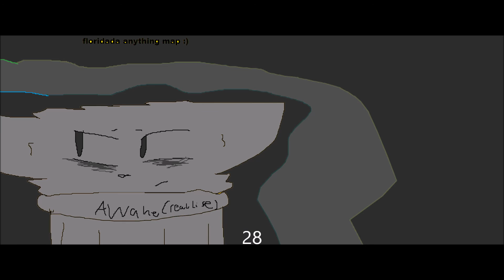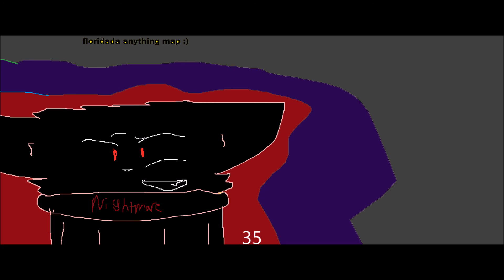FLORIDADA ANYTHING MAP OPEN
JUST SO YOU KNOW FLORIDADA DOESNT BELONG TO ME!

ABOUT THE DIFFERENT VERSIONS OF THE PICTURES-
AWAKE (REAL LIFE):its your characters doing what they would do.(boring white and greys)
NIGHTMARE-your main character in a nightmarish realm.(dark colors)
combination- your characters nightmares,real life and dreams combining (random,phycadelic colors)
dreams-your characters in a happy world (bright colors)
Rules:
anything allowed , furrys, humans,mlp,supernatural
stick to the key
when your done upload it to youtube and give me a link in the comments
KEYWORD-Sammy.w
parts:
intro
1
2
3
4
5
6
7
8
9
10 mine
11mine
12
13
14
15
16
17
18
19
20
21
22
23
24{mine}
25
26
27